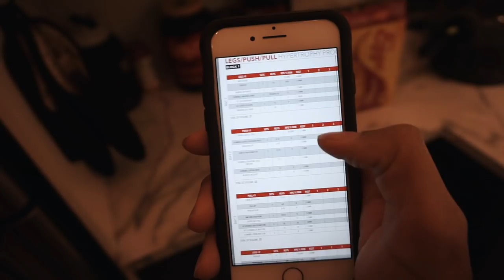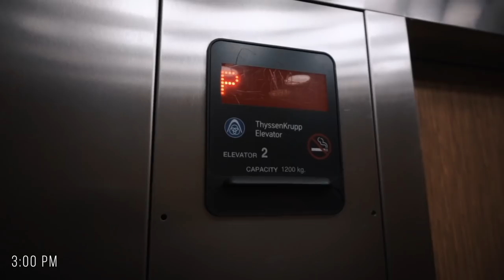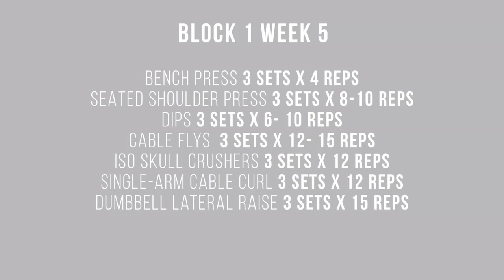Getting Rid Of My Camera | Physique Program Updates